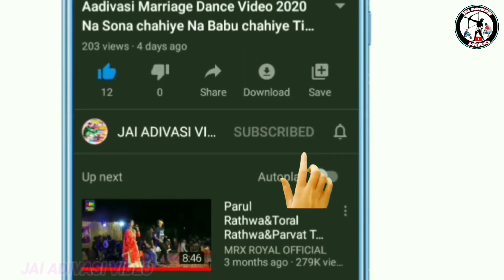Bhkhatgarh Bhagoria 2023 !! विश्व प्रसिद्ध भगोरिया मेला विडियो बखतगढ़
' जय हिन्द वन्दे मातरम '
🎥YouTuber-Bharat Rathwa and
                        Chetan Bariya

              2023 ka Bhagoria video
होली भगोरिया वीडियो 2023
भगोरिया होली विडियो 2023
भगोरिया मेला 2023
भगोरिया 2023
मथवाड़ भगोरिया 2023
मथवाड़ का पहला भगोरिया 2023
मथवाड़ को भगोरिया मेला 2023
मथवाड़ भगोरिया हाट विडियो 2023
भगोरिया मेला विडियो मथवाड़ 2023
भगोरिया मेला मथवाड़ 2023
बखतगढ़ फेमस भगोरिया 2023
बखतगढ़ का भगोरिया मेला विडियो 2023
बखतगढ़ भगोरिया हाट विडियो 2023
छकतला का भगोरिया मेला 2023
छकतला भगोरिया विडियो 2023
छकतला विश्व प्रसिद्ध भगोरिया 2023
छकतला भगोरिया मेला विडियो 2023
भगोरिया मेला विडियो छकतला 2023
भगोरिया विडियो छकतला 2023
सोंडवा भगोरिया 2023
सोंडवा का भगोरिया मेला 2023
सोंडवा का भगोरिया हाट विडियो 2023
सोंडवा का भगोरिया 2023
वालपुर भगोरिया 2023
उमराली भगोरिया मेला विडियो 2023
उमराली भगोरिया मेला 2023
उमराली विश्व प्रसिद्ध भगोरिया 2023
उमराली का भगोरिया हाट विडियो 2023
अलीराजपुर विश्व प्रसिद्ध भगुरिया 2023
अलीराजपुर भगोरिया हाट विडियो 2023
चांदपुर भगोरिया विडियो 2023

Mathwad ka Bhagoria 2023
Mathwad Bhagoria video 2023
mathwad Bhagoria 2023
Mathwad Bhagoria viral video 2023
Bhagoria video Mathwad 2023
Bhagoria Mathwad video 2023
Bhkhatgarh Bhagoria video 2023
Bhkhatgarh Bhagoria 2023
Bhagoria video Bhkhatgarh 2023
Bhagoria Bhkhatgarh 2023

આદિવાસી ભુગોરીયા મેલા વિડિયો 2023
આદિવાસી ભંગોરીયા વિડિયો 2023
આદિવાસી કા ભંગોરીયા વિડિયો 2023
ભંગોરીયા મેળા વિડિયો 2023
વિશ્વપ્રસિદ્ધ ભંગોરીયા વિડિયો 2023
મથવાડ ભંગોરીયા વિડિયો 2023
વખતગઢ ભુગોરીયા મેળા વિડિયો 2023
છકતલા ભુગોરીયા મેળા વિડિયો 2023